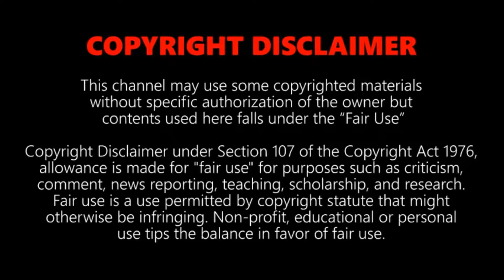fastest train in the world|top 10 fastest train in the world|fastesttrain|The world's fastest train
Welcome guys, I am here with a video about TOP-10 FASTEST TRAINS in the world. Hope you will enjoy this one!

There are various benefits associated with train travel like it can be more affordable than air travel, it is safe, comfortable and it is an environmentally friendly means of travelling. Thanks to latest  technologies, safety of the train travel is rapidly improving with every passing year which makes this mode of transport more and more safe.

More importantly with the introduction of high-speed rail, travelling in trains is becoming speedier day by day. In Europe traveling by train is already faster than by air travel.

In this video you will come to know that how faster the trains really are. Inside you will see a list of the world’s fastest trains, arranged in terms of speed. Have fun!